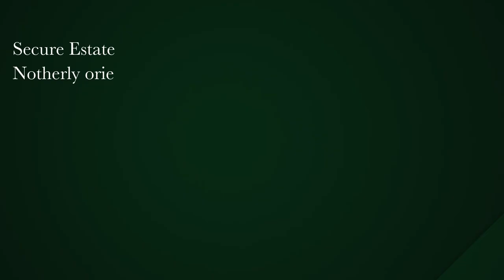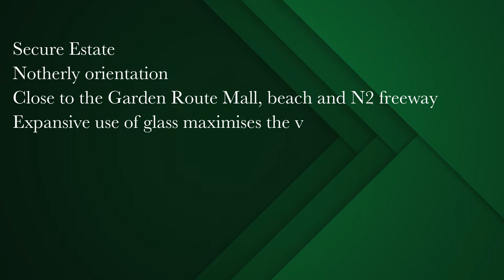Welgelegen Estate | Pam Golding Properties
Nestled at the foot of the Outeniqua mountain and surrounded by the Garden Route’s lush vegetation – Welgelegen secure estate awaits you.

or contact Sunet Liebenber on 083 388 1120 or Toelie Barnard on 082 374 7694.